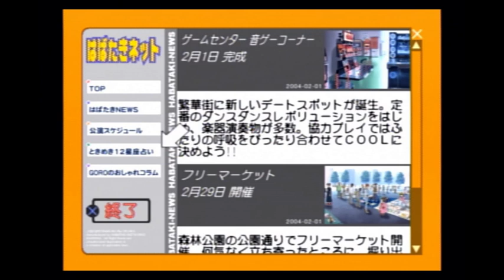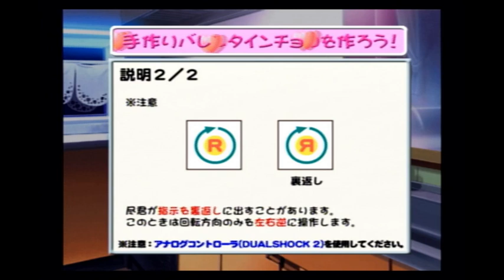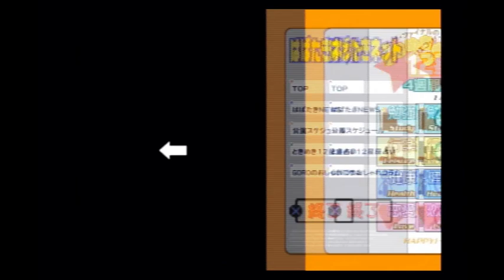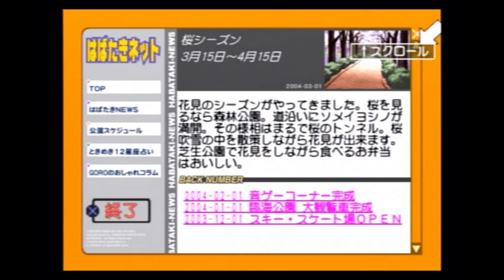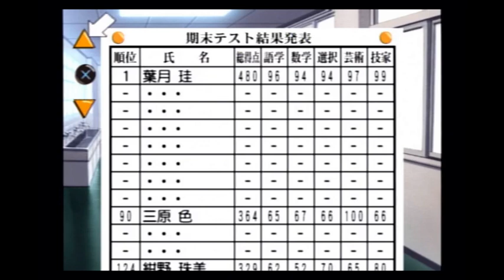鈴鹿！ダンスダンスレボリューションやろうぜ！【ときめきメモリアル Girl's Side実況プレイ】part21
天之橋さんの好感度がやたら高い。天之橋理事長ルートあるか？

今もなお新作が出ている人気ゲームの1作目で2002年にPS2で発売された『ときめきメモリアル Girl's Side』の初見実況プレイ動画となります。